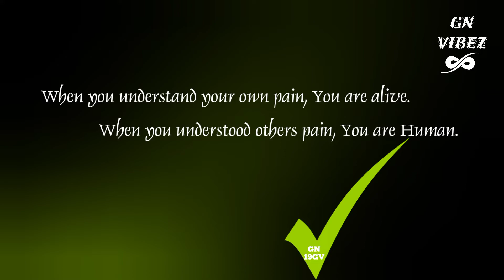When you understand your own pain, You are alive.When you understood others pain, You are...| GN19GV